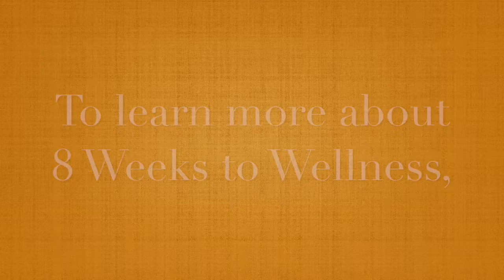8WW Testimonial - Daneen K.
Daneen K. shares her experience, before, during and after her 8 Weeks to Wellness, as well as how her family has benefitted from her experience in the program.  She continues to impress us with her motivation, positivity, and dedication to her health.  We're proud she's part of the 8WW family at Woodbury Spine. She has embraced this life-long journey of wellness!